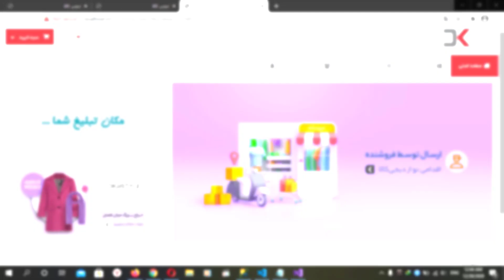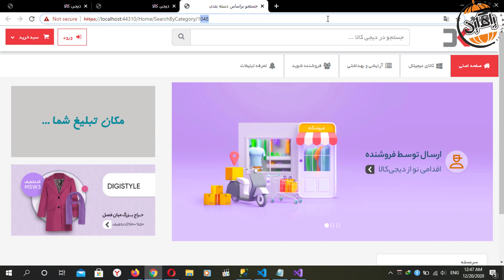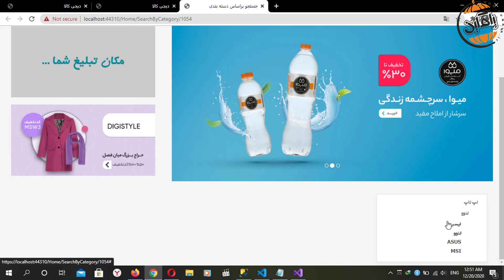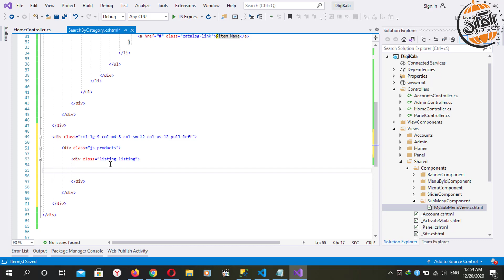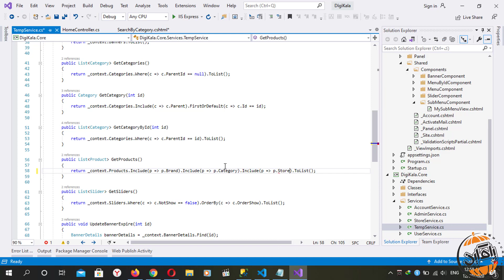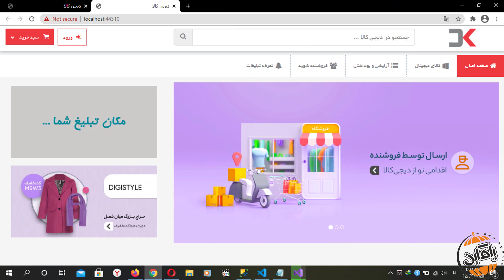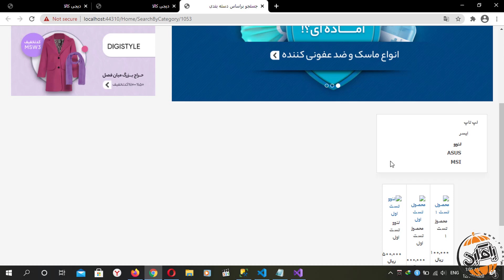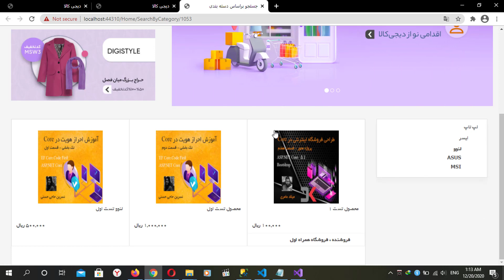آموزش ASP.NET Core 3.1 طراحی فروشگاه اینترنتی قسمت 79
آموزش طراحی فروشگاه اینترنتی مشابه دیجی کالا با ASP.NET Core
در این دوره آموزشی، به ساخت یک فروشگاه اینترنتی با امکان فروشگاه ساز (چند فروشگاهی) را طراحی و پیاده سازی می کنیم
برخی از امکانات این آموزش :
احراز هویت با تعریف سطوح دسترسی(مدیر، فروشنده یا فروشگاه و مشتری)، منو آبشاری، دسته بندی با عمق متغیر، تعریف جایگاه تبلیغات، اجاره بنر های تبلیغاتی مدت دار، پرداخت آنلاین، سبد خرید پیشرفته، گزارش گیری نموداری، بازدید های منحصر به فرد با آی پی، ارسال مدارک و تأیید فروشنده، پنل اختصاصی فروشنده، پنل مدیریت، سابقه خرید، مدیریت آدرس ها، گالری تصاویر محصولات، برند های محصولات، عملیات اصلی با ایجکس و بسیاری از موارد دیگر که می توانید براحتی آن ها را فرا بگیرید
برخی از تکنولوژی های مورد استفاده در این دوره:
C#.NET
Entity Framework Core 3.1
Code First & Repository Pattern
ChartJS - CanvasJS
AJAX
Bootstrap RTL (HTML, CSS, JS)
SQL Server 2017 Management Studio
در این قسمت، به نمایش محصولات در صفحه فیلتر دسته بندی نیز می پردازیم و سرچ براساس دسته بندی را پیاده سازی می کنیم